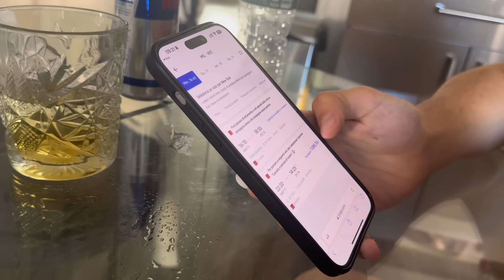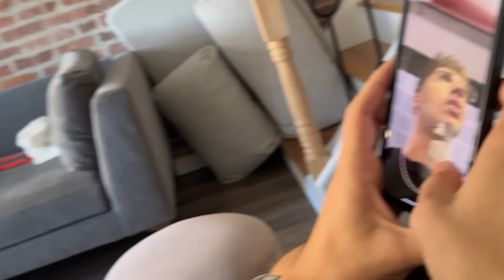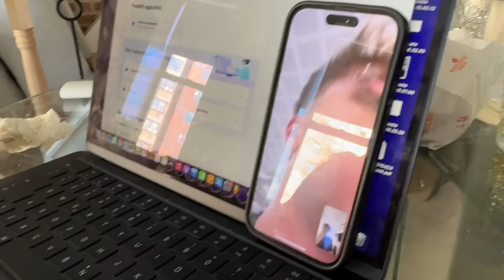È SUCCESSO DI NUOVO…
forza roma